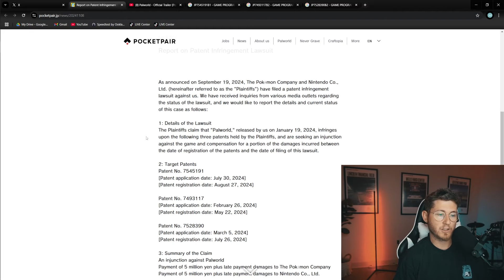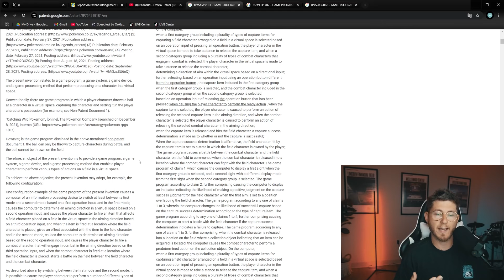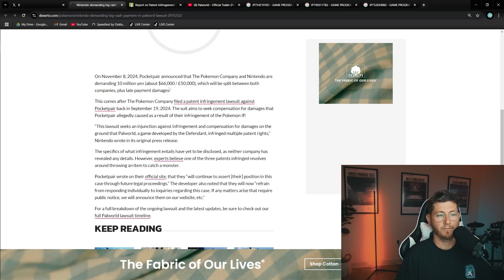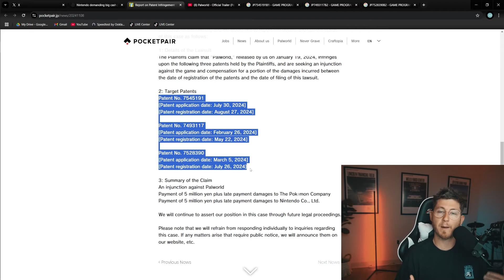NINTENDO vs PALWORLD UPDATE: This Actually Could Kill Palworld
Nintendo vs Palworld UPDATE: This Could Kill Palworld

Nintendo filed a lawsuit against Pocketpair, citing that Palworld "infringes multiple patent rights" (according to an official corporate news release). This is an important element of the case, as there has long been a legal precedent that game mechanics can't be copyrighted (set by cases such as Atari v. Amusement World), but they can be patented. The lawsuit is seeking an "injunction against infringement" as well as compensation for the alleged transgression.